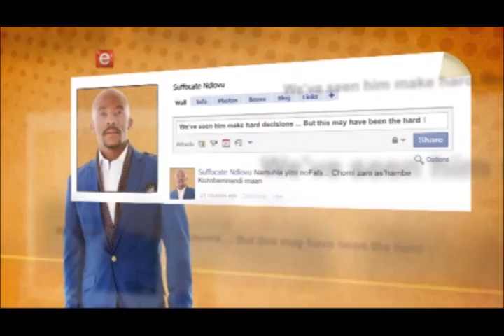Rhyth City - Suffocates Wedding